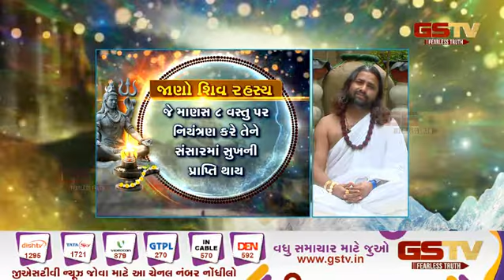શિવ એક રહસ્ય : જુઓ અમારી વિશેષ રજૂઆત (02-08-2022)